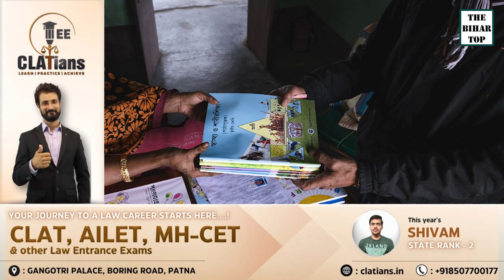बिहार SCERT की वर्ग 1 से 8 के पुस्तकों में 6340 अशुद्धि,ऐसे होगा विद्यालयो में गुणवत्तापूर्ण शिक्षा?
बिहार SCERT की वर्ग 1 से 8 के पुस्तकों में 6340 अशुद्धि, पता न कैसे एक्सपर्ट टीम लिखती है पुस्तक, ऐसे होगा सरकारी विद्यालयों में गुणवत्तापूर्ण शिक्षा?